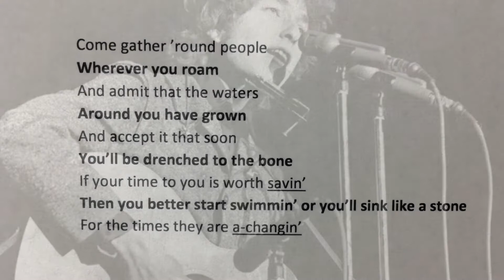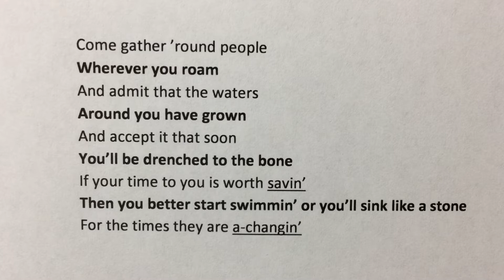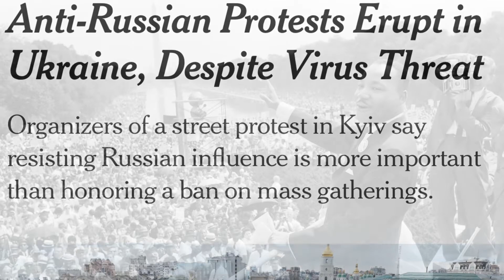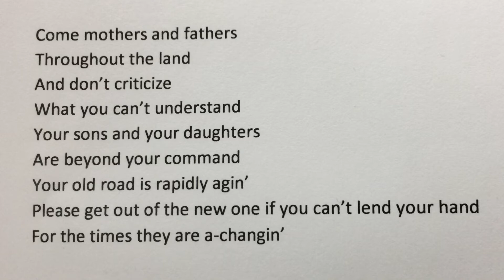Bob Dylan, Song by Song Analysis: The Times They Are A-Changin'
Although this song requires no introduction it is yet another early career masterpiece by Dylan and the tune that started the album of the same name. It captured the mood of the moment as well as any song ever has.

Correction- I used the word single instead of song in the video. The song was not released as a single.